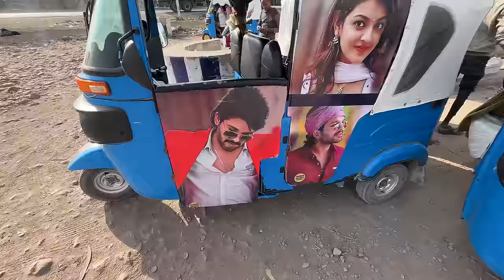GETTING STUCK IN ETHIOPIAN DESERT, DANAKIL DEPRESSION - AFRICA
Dazzling Dallol, Fiery Erta Ale, & Salt Flats of Afdera | Ethiopia's Geological Marvels
Embark on an unforgettable journey through Ethiopia's Danakil Depression! 🌍 In this video, we delve into the vibrant Dallol sulfur springs, witness the mesmerizing glow of Erta Ale's lava lake, and traverse the vast salt flats of Afdera. 🏜️ Gain insights into the geology of these iconic spots and gather practical tips for your own adventure. Active volcano

128 GB
5 Tb HDD
2 TB HDD
500 GB SSD